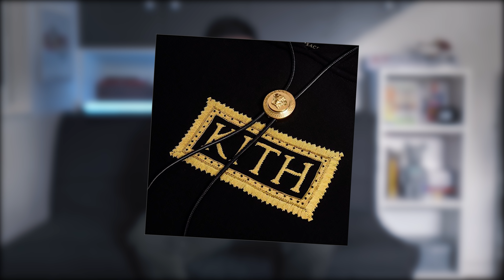KITH x VERSACE | Collab de l'année ?!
Donnez votre avis sur la collab dans les commentaires la mif !

Notre graphiste le BG ► @geem-art (Insta) ► juliengeem.com

Musique(s):
- Stunnah Beatz